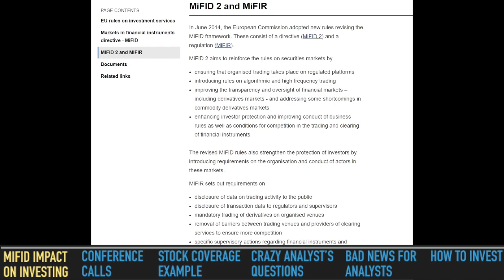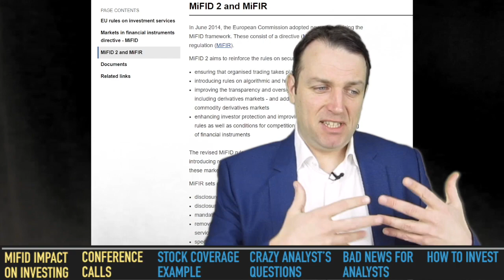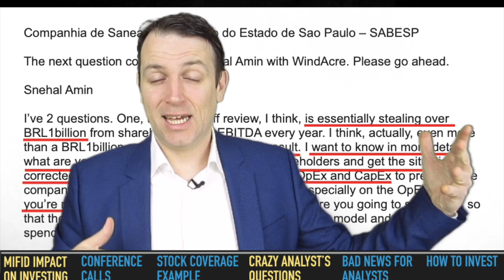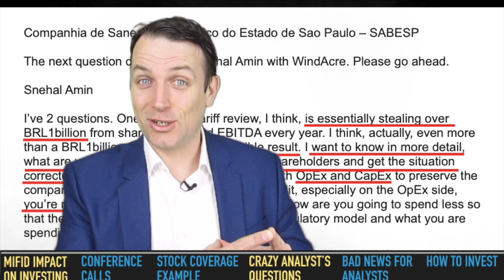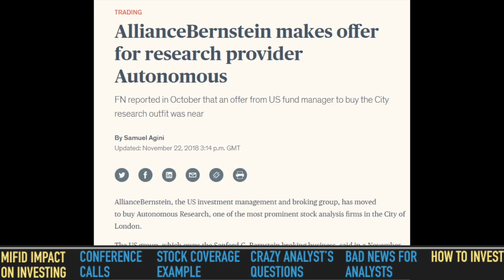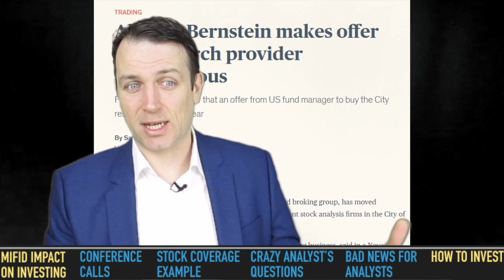MIFID 2 and Stock Market Investing - Conference Call Examples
Mifid 2 has been with us for more than a year now and it has started to impact stock market investing.

I am also a book author:
Modern Value Investing book: